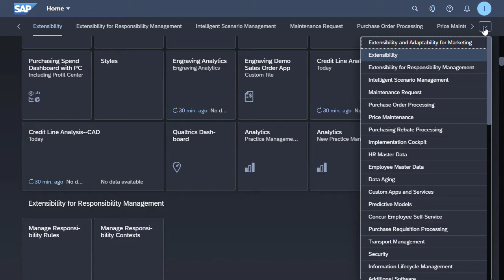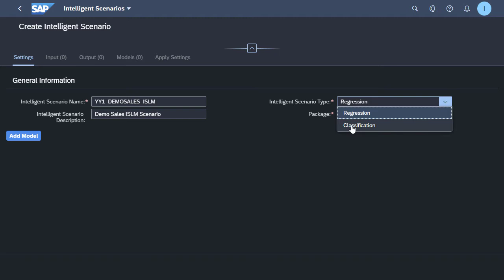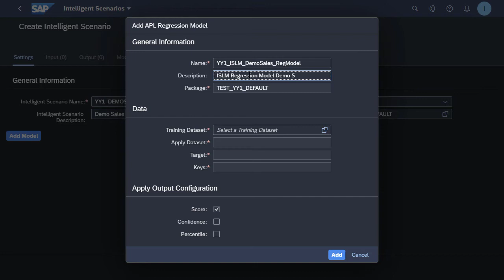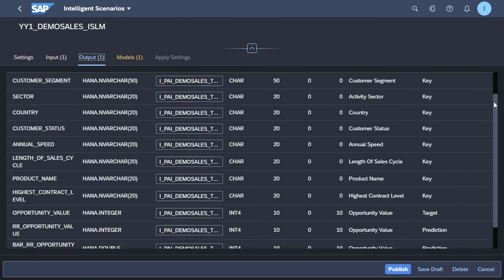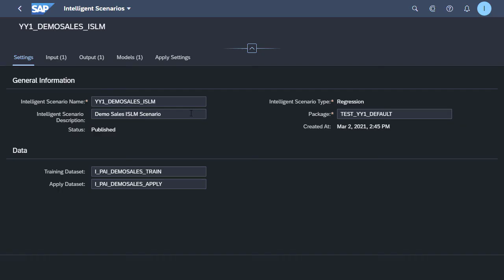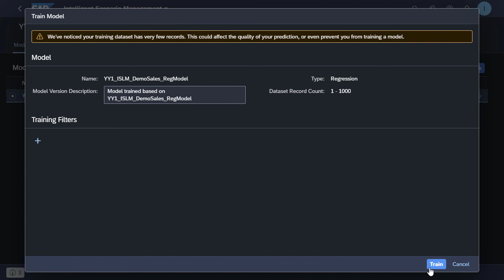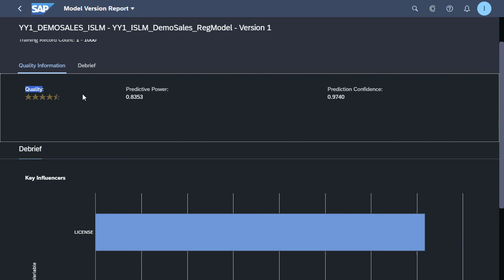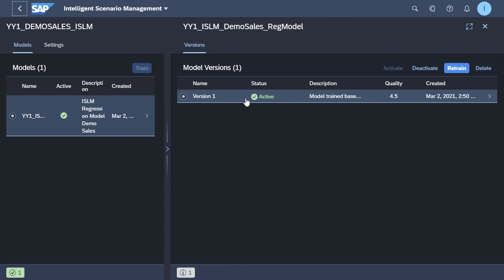How to use SAP Intelligent Scenario Lifecycle Management on SAP S/4HANA Cloud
In this video I show how to use SAP Intelligent Scenario Lifecycle Management (ISLM) to create an intelligent scenario based on demo sales data. I create, train and activate a regression model using the tools provided by ISLM. After activation the model is available for inference.